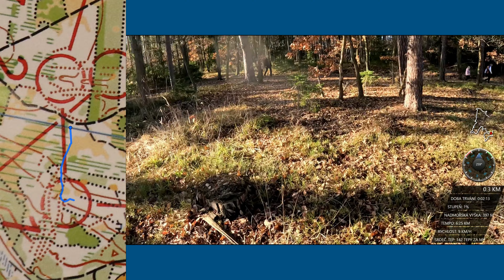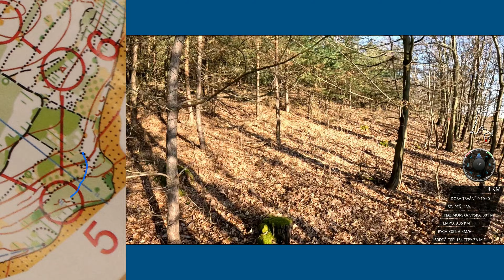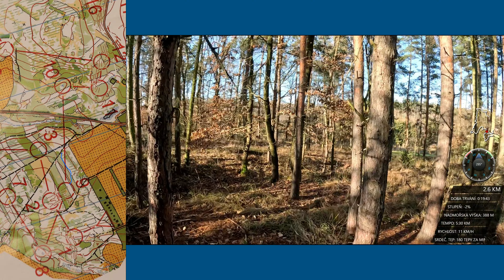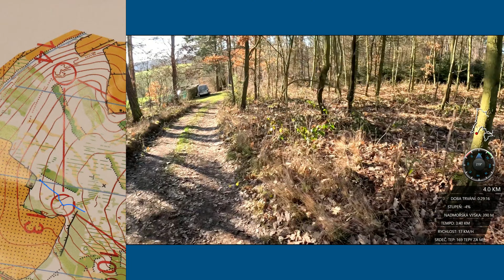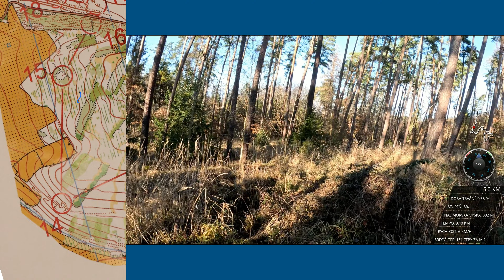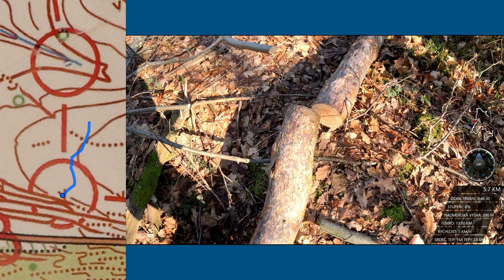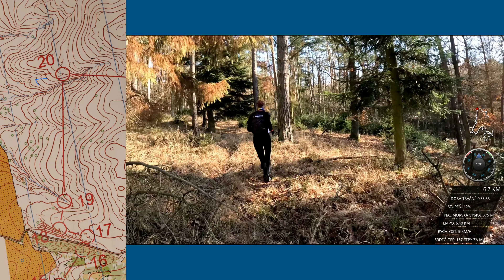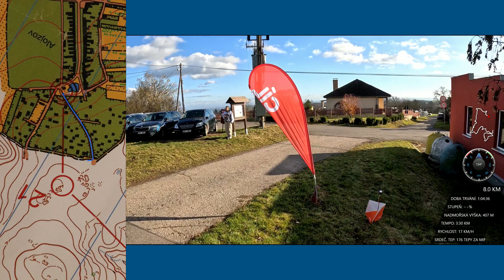Winter league, orienteering Alojzov, middle, H35 (M35)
Headcam orienteering. Many mistakes: on 4, on 15, on 18, on 20.
Special map: Controls 1-9 map with all symbols, controls 10-16 map with out routes, controls 17-finish map with only contours, water and distintive trees